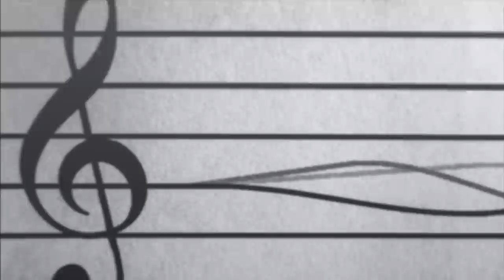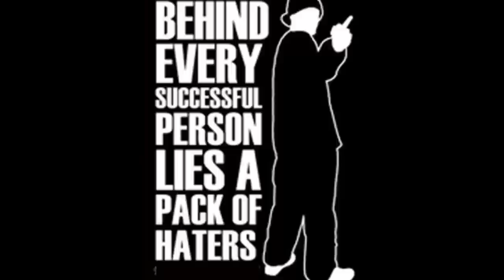kazy-epic fuck them haters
if you dislike this then you relate to the song  HATER but we on roll making mad tunes . soon we will have videos up